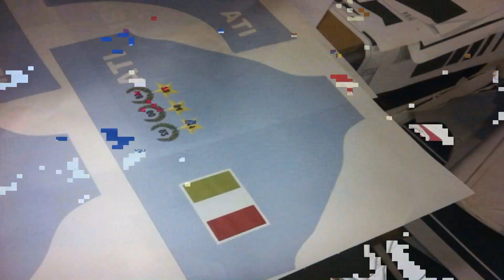Marc Minguell Smart Weapon water polo